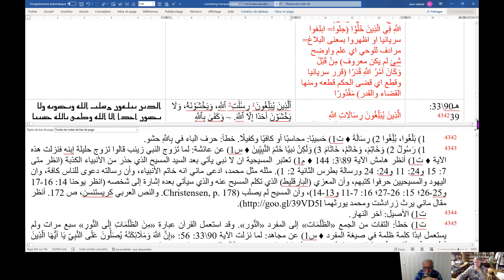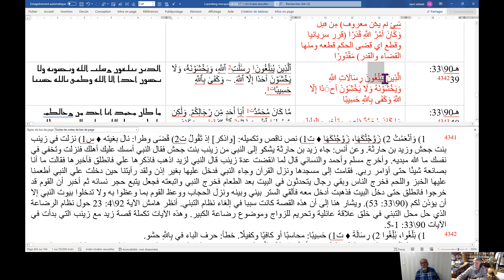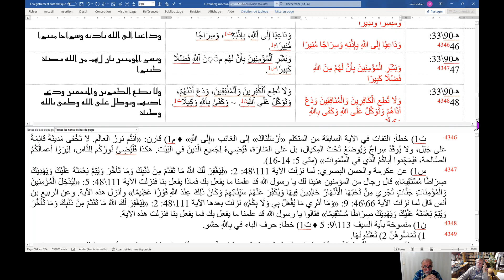سورة 90 الأحزاب لآيات 1- 48 القراءة السريانية للقرآن lecture syriaque du Coran